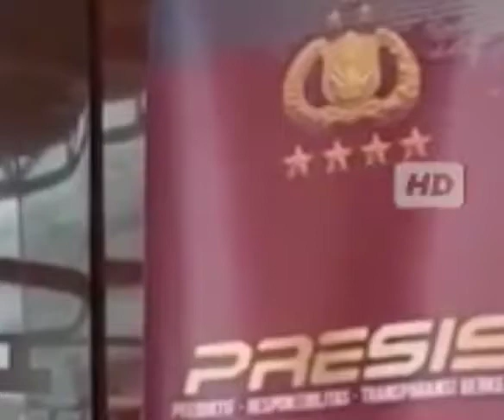(MetroTV HD) D.O.G.S. ASO (Analog Switch Off) & The Election Channel (2022)